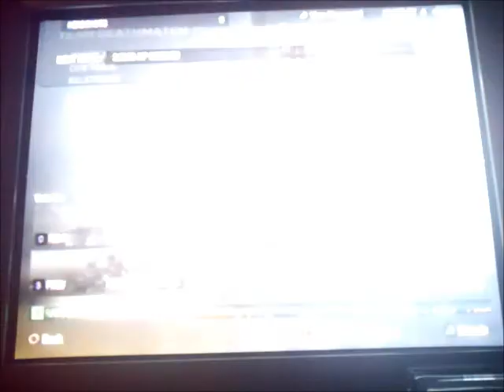Call Of Duty Black Ops - Part 5